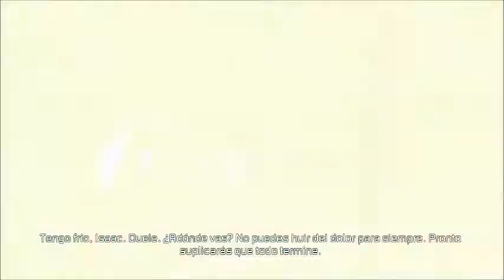DEAD SPACE 2 \ LET`S PLAY EN ESPAÑOL \ CAPITULO 3